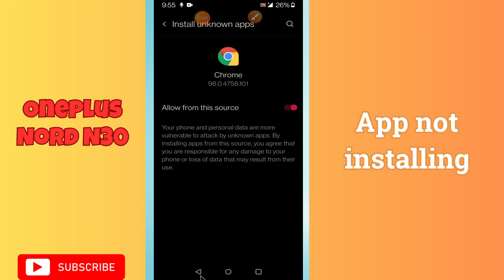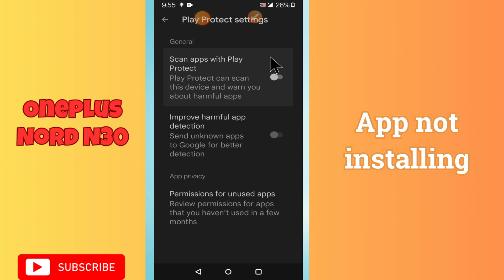OnePlus Nord N30 App not installing || How to solve app not downloading problem